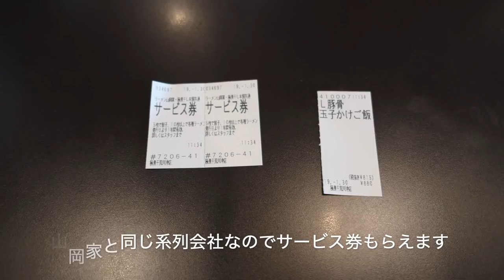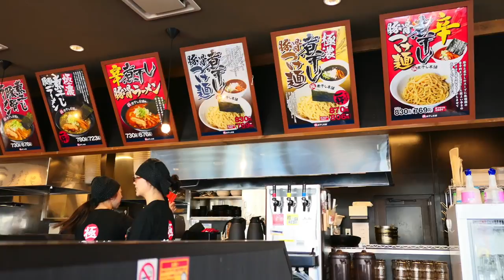極煮干し本舗② お得ランチをいただきました TKG ＃406 【Rahmen】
極煮干し本舗２期雨の訪問です
　　　　A❤️❤️   登録お願いいたします　❤️❤️❤️H]